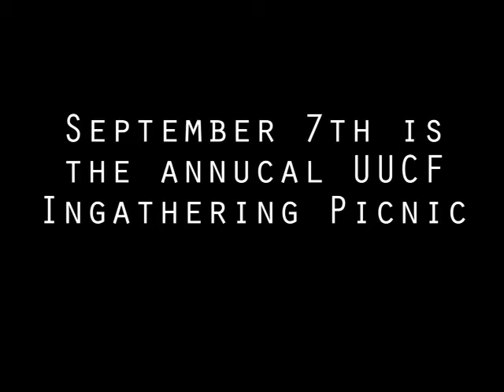UUCF Ingathering Trailer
Unleash your innter superhero